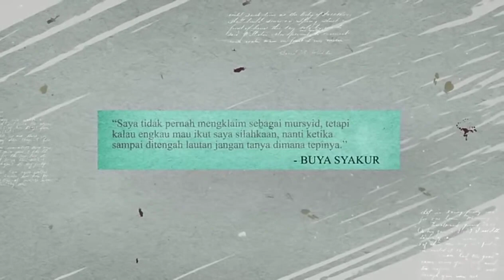Buya Syakur Yasin, : "Kesalahan Terbanyak adl Kesalahan atas Diri Kita Sendiri"